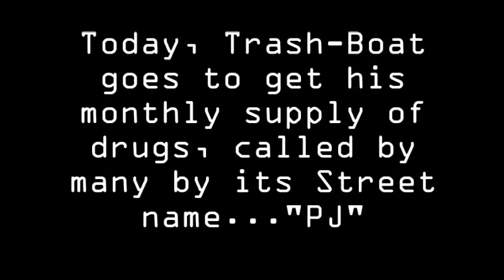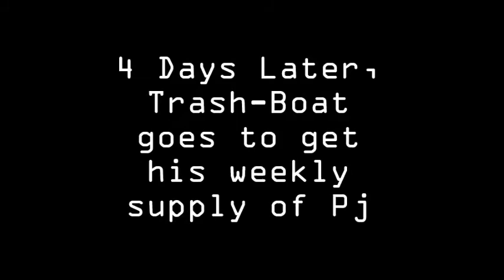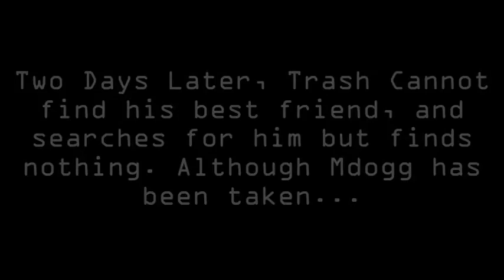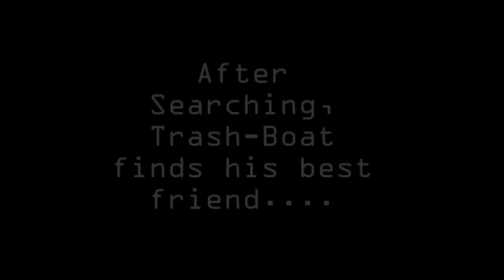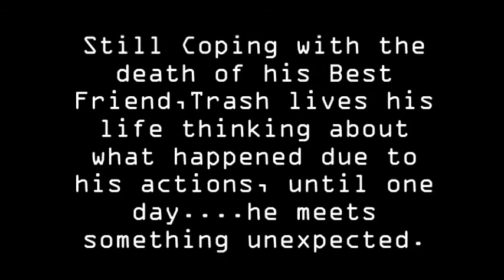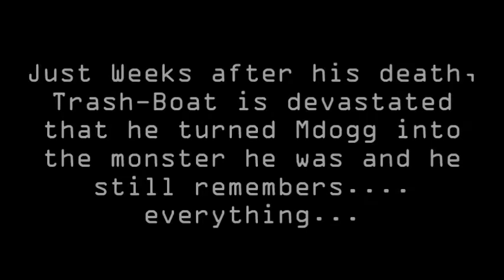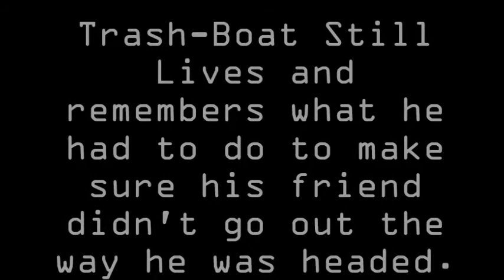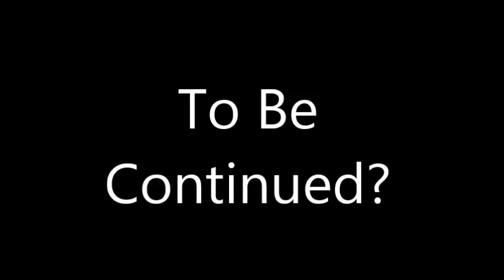Trash Boat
Will There be a Sequel. ?